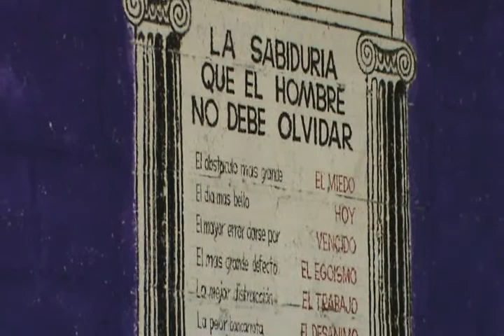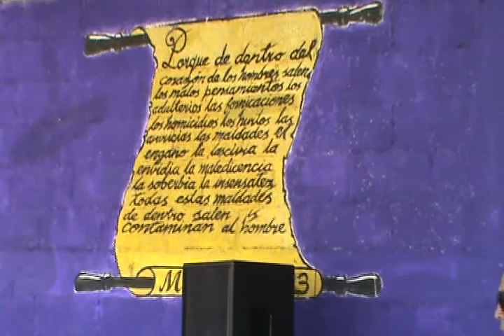MUJER SAMARITANA: ELISEO GARCIA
DESDE TEHUACÁN PUEBLA MÉXICO